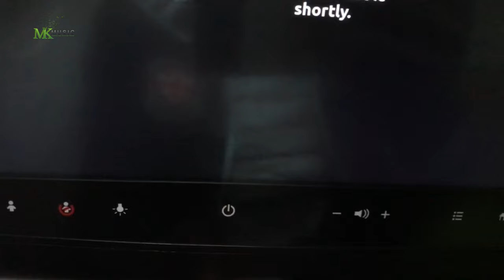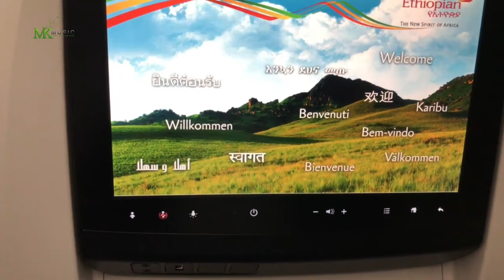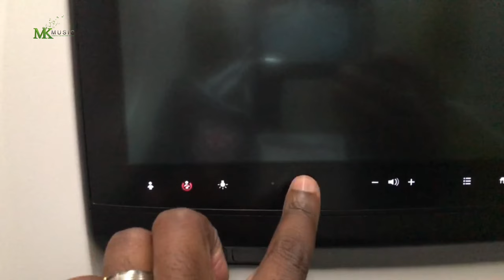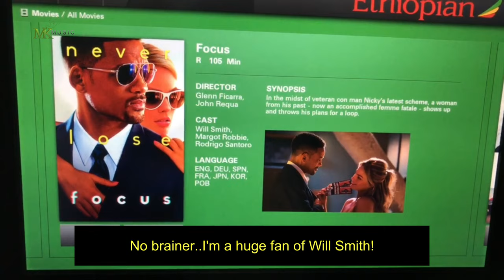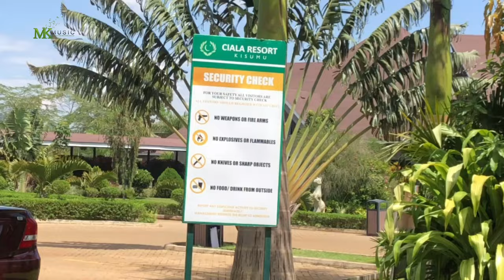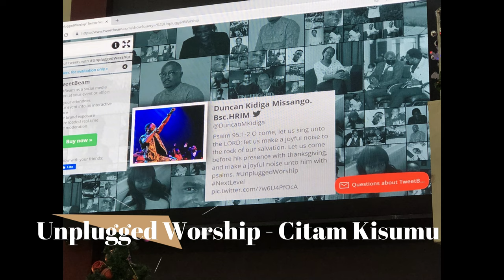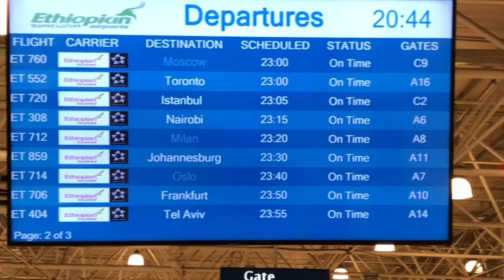Travel Vlog - Kenya Tour 2021